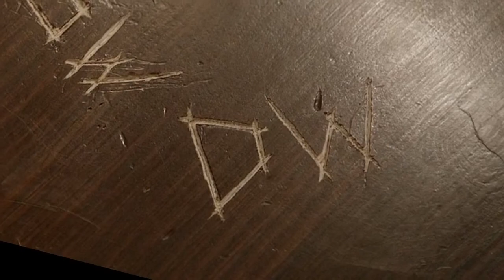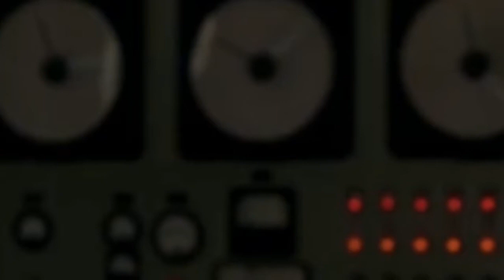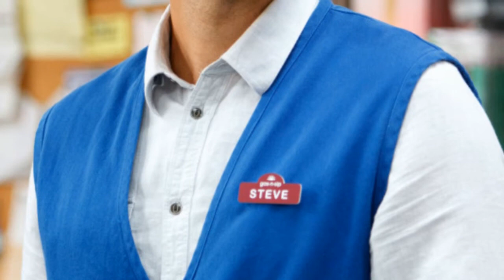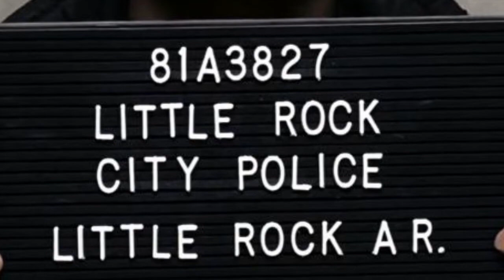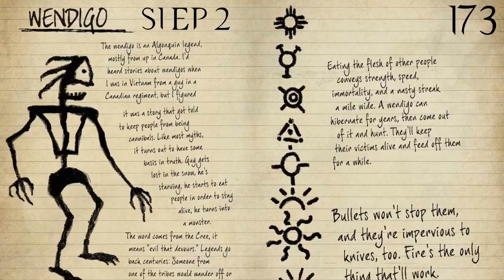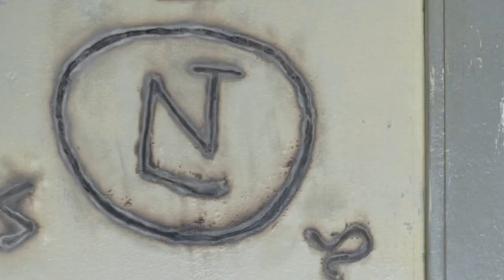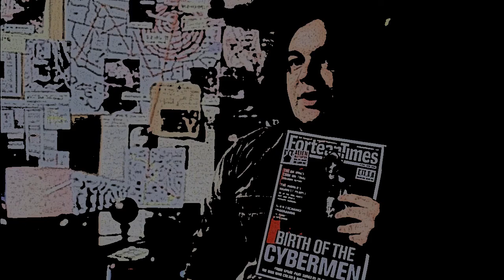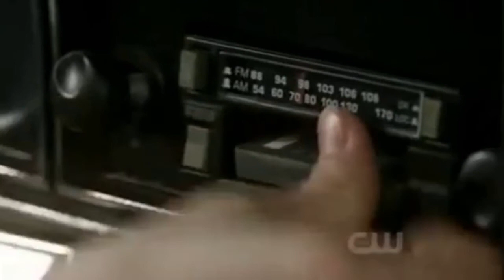Every Supernatural Episode Ranked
Probably won't do another anniversary video next year. It's too much work. The video took way longer than expected to finish. I gave myself 2 weeks to finish all of it but 2 weeks turned into almost a month. And it's mostly editing.

0:00 - Intro
1:07 - Bad Episodes
10:04 - OK Episodes
54:45 - Good Episodes
3:07:28 - Really Good Episodes
3:38:43 - Great Episodes
3:54:01 - Ranking the Seasons
4:01:57 - Outro

Stairway by Patrick Patrikios
Two Moons by Bobby Richards
Broken Drum Machine by Godmode
Sun Awakening by Futuremono
Swampland by Chris Haugen
Caverns by Bad Snacks
Jazz Apricot by Joey Pecoraro
Triumph on the Prairie by Trevor Garrod